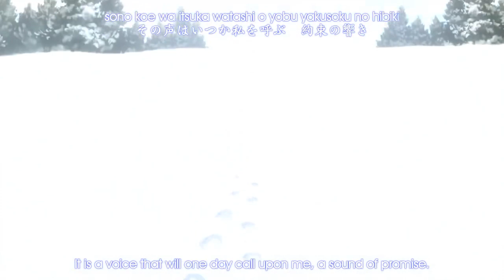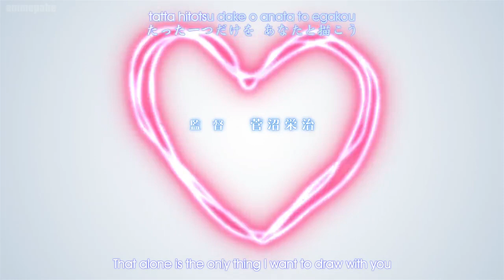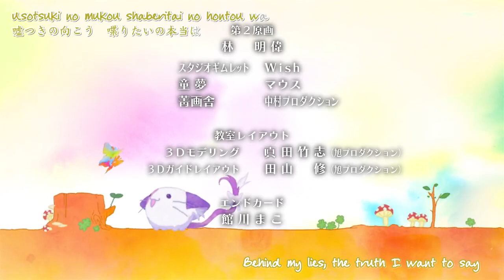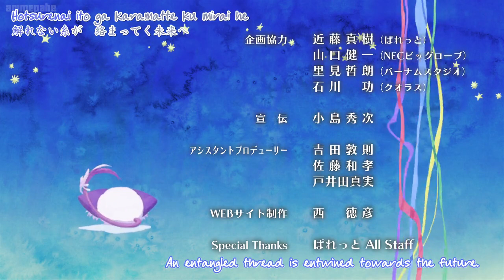Mashiro-iro Symphony Episode 2